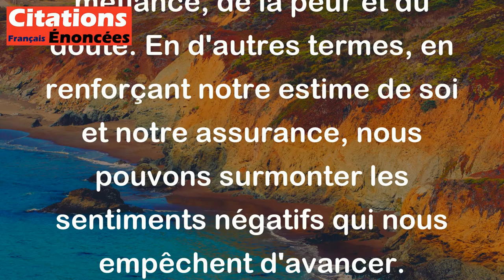Dalaï Lama - Là où règnent force intérieure et confiance en soi, disparaissent méfiance, peur et dou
Ce proverbe du Dalaï Lama signifie que lorsque nous cultivons une force intérieure et une confiance en nous-mêmes, nous sommes moins enclins à ressentir de la méfiance, de la peur et du doute. En d'autres termes, en renforçant notre estime de soi et notre assurance, nous pouvons surmonter les sentiments négatifs qui nous empêchent d'avancer.